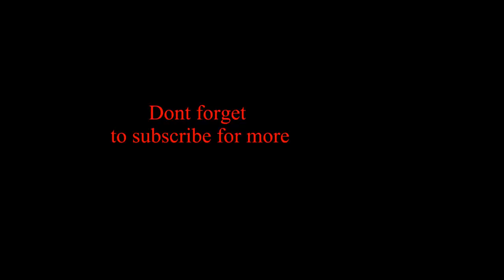THE BEST TIV DANCE....A K A CAT DANCE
The best Tiv dance cat dance
Tiv people have the best dance in the world